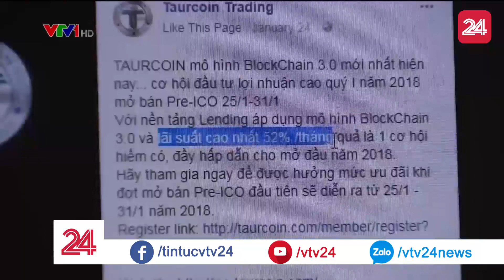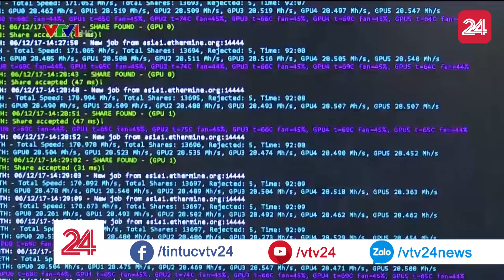Vốn hóa thị trường giảm 70%, tiền điện tử hết thời tăng nóng - Tin Tức VTV24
Nếu như đầu tháng 1/2018 vốn hóa toàn thị trường tiền điện tử là hơn 800 tỷ đô la Mỹ, thì đến nay con số này chỉ là hơn 250 tỷ đô la. Nghĩa là vốn hóa giảm đến 70%. Và tất nhiên, thị trường tiền điện tử Việt Nam cũng chịu tác động mạnh bởi "cơn bão" giảm giá này.